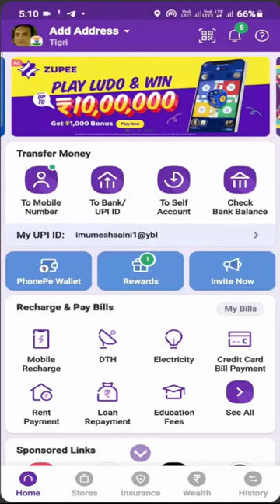PhonePe se Bike 🏍 Insurance kaise kare | Buy Two Wheeler Insurance Online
✅️ Bike insurance starting at 555*